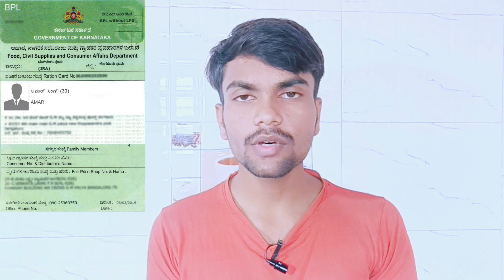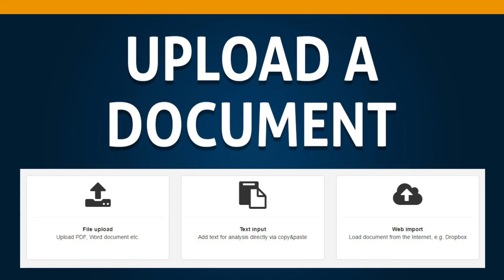ಗೃಹಲಕ್ಷ್ಮೀ ಯೋಜನೆಯ ಅಪ್ಲಿಕೇಶನ್ ಹಾಕುವ ಮುಂಚೆನೀವು ತಿಳಿದುಕೊಳ್ಳಬೇಕಾದ ರೋಲ್ಸ್ ಮತ್ತು ರೆಗುಲೇಷನ್ಸ್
✶ ✶𝐕𝐢𝐝𝐞𝐨 𝐀𝐛𝐨𝐮𝐭 𝐃𝐞𝐬𝐜𝐫𝐞𝐩𝐭𝐢𝐨𝐧 ✶✶
ಈ ವೀಡಿಯೋದ ಮೂಲಕ ನಾವು ನಿಮ್ಮಗೆ ತಿಳಿಸುವುದು ಏನೆಂದರೆ ಗೃಹಲಕ್ಷ್ಮೀ ಯೋಜನೆಯ ಅಪ್ಲಿಕೇಶನ್ ಹಾಕುವ ಮುಂಚೆ ನಾವು ಕೆಲವೊಂದು ರೋಲ್ಸ್ ಮತ್ತು ರೆಗುಲೇಷನ್ಸ್
ನೀವು ತಿಳಿದುಕೊಳ್ಳಬೇಕಾಗುತ್ತದೆ.ಅದು ಏನೆಂದು ಈ ವಿಡಿಯೋದಲ್ಲಿ ತಿಳಿಸಿಕೊಟ್ಟಿವೆ.